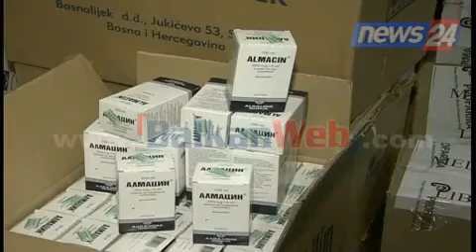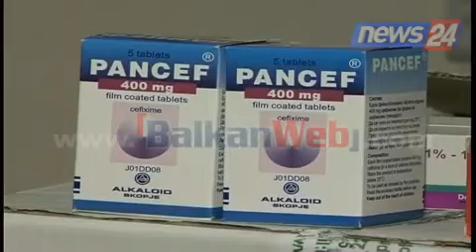Vijon “ngërçi” tregtar i barnave Kosovë-Shqipëri